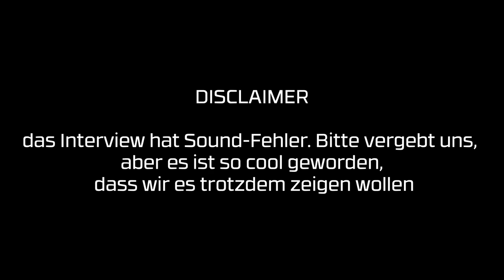Redfall Preview Event + Interview mit Harvey Smith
Bethesda hat uns eingeladen den neuen Vampir-Shooter REDFALL anzuspielen und wir haben die Gelegenheit genutzt, um uns ein Bild zu machen sowie ein Interview mit dem Studio Director Harvey Smith zu machen. Mehr Infos findet ihr bei uns auf der Website!